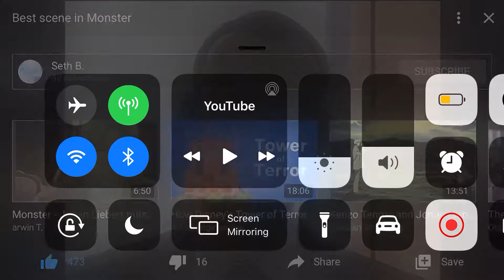Best 18 seconds in Monster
ひさしぶり です ね  (・ω・)ノ★